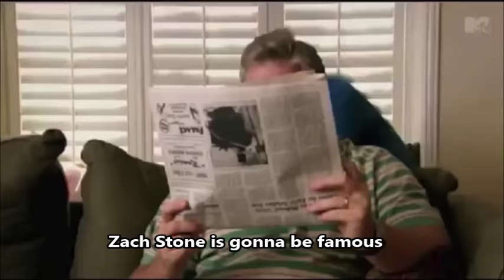Zach Stone is Gonna Be Famous Intros w/ Lyrics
"Zach Stone is Gonna Be Famous" is a show that premiered on MTV in 2013, starring Bo Burnham. The show only had one season.